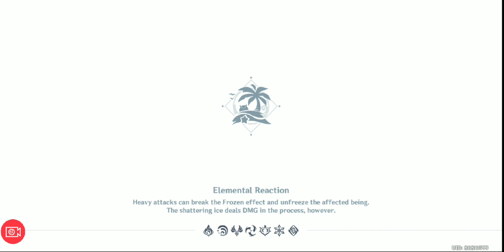Genshin Impact - Midsummer Island Adventure - Five Pools and Musical Pillars Puzzle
In this video i will show how to solve the Five Pools and Musical Pillars Puzzle and where to find it.